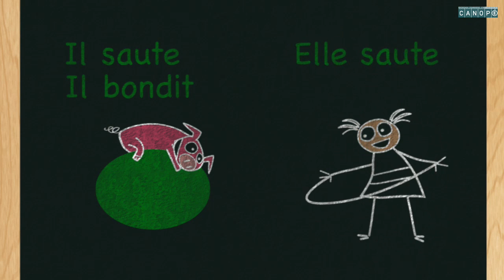Les synonymes en français